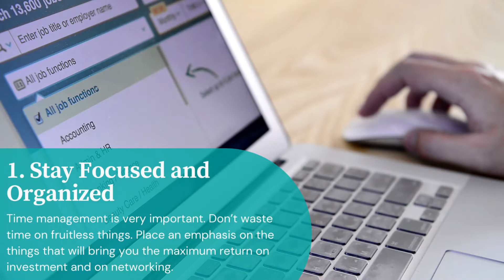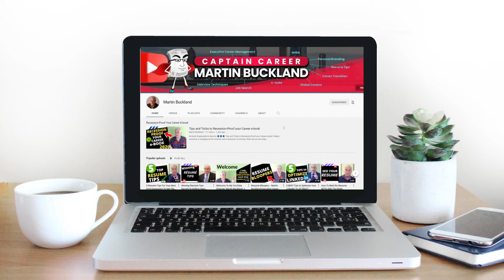How Your Attitude Shapes Your Job Search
Here are some tips from career expert, Martin Buckland,  to support a positive attitude during your career change or job search.

💥💥💥  Career Expert, Martin Buckland, tackles topics like these and more in his Social Media Lives every Tuesday at 2pm est.

📗📗📗  Recession-Proof your career and always be prepared with the right tools in case you’re ever downsized or laid off with this winning e-book.
You can get started managing your own career now.

🎁🎁🎁  Beat the ATS with the Free Resume Keyword e-book

🎁🎁🎁 Sell yourself with the right action words to stand out and make an impression.
Free Action Verbs e-book download